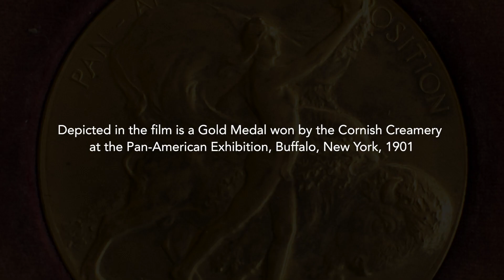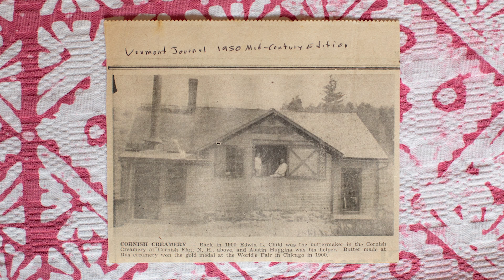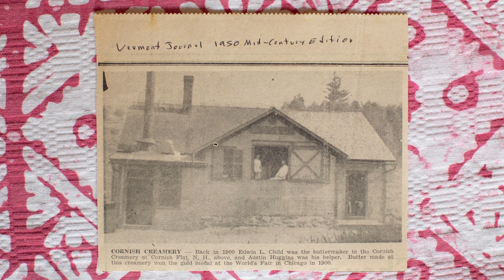Henry Homeyer: Cornish Creamery - Cornish Historical Society: Cornish, NH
Interview of Henry Homeyer by Laird Klingler (CHS) - October 12, 2019
Filmed by Corey Fitch